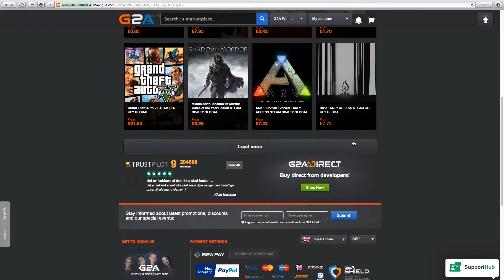TOP 5 FLOPS WHO WERE LABELLED THE NEXT RONALDO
Trying to keep uploads consistent from now on. Please let me know what type of videos you want to see from the channel in future, and whether you liked this different kind of video or not.